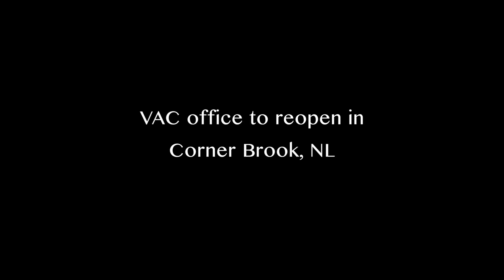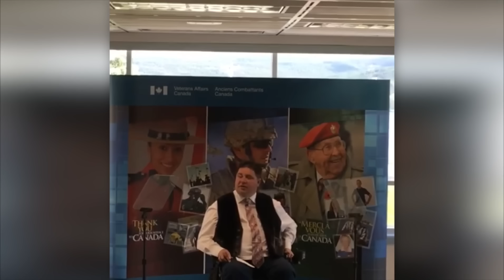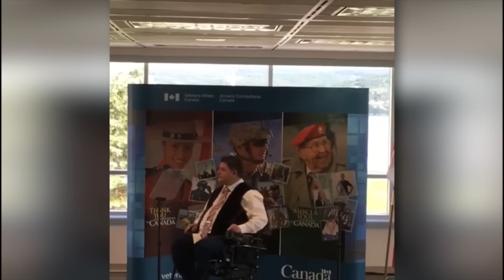Veterans Affairs Canada Office Reopens in Corner Brook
Veterans and their families joined the Honourable Kent Hehr, Minister of Veterans Affairs and Associate Minister of National Defence, in Corner Brook, Newfoundland, to officially re-open the first of nine Veterans Affairs Offices to be opened across the country.